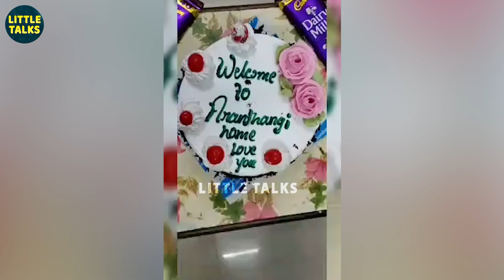கண்கலங்கிய Nisha - "காரணம் சொல்லி பிரிந்து போக இது காதல் இல்லை..என் நண்பன்டா" | Jithan Ramesh